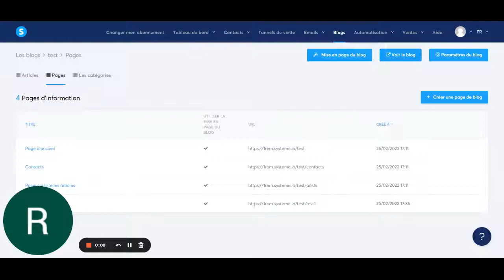Comment mettre un commentaire dans le code d'une page systeme io ?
▬▬ MON SITE ▬▬

▬▬ QUI SUIS-JE ? ▬▬

Je partage avec vous mon expérience au travers de mon site web et de ma chaîne YouTube.

Ma plus belle ambition serait de vous permettre de vivre une vie de liberté et de bonheur comme moi !

▬▬ INFORMATIONS ▬▬

Vous souhaitez insérer un commentaire ou une note dans votre code css ou html d'une page de systeme.io ?

Découvrez dans cette vidéo comment écrire vos commentaires dans le code d'une page de sio.

Cela signifie seulement que si vous passez par un de ces liens, je toucherai une commission comme apporteur d'affaire. Cela ne change strictement rien pour vous sur la qualité du produit ou sur le prix.